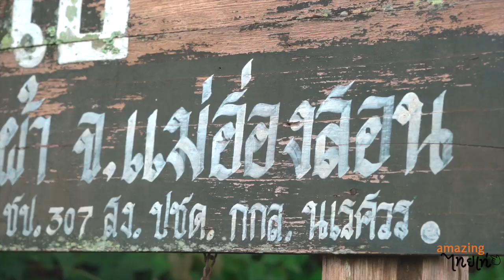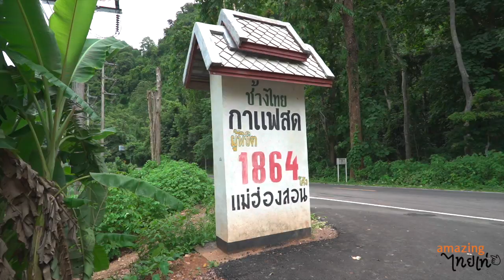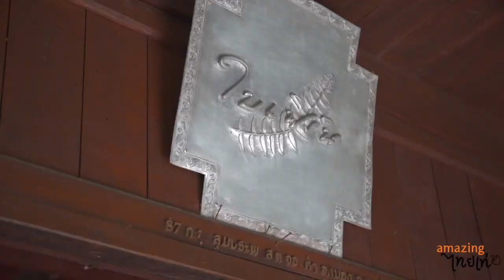แม่ฮ่องสอน ต้องตา ต้องใจ ต้องไปเที่ยว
🌿🌱ปลายฝนต้นหนาวแบบนี้ กินแก้มตุ่ยตะลุยเที่ยว ขอพาไปแอ่วเหนือ เช็คอินรับความฟินกันที่ 🌷🌴"จังหวัดแม่ฮ่องสอน" สัมผัสธรรมชาติงดงามและวัฒนธรรมชุมชนที่มีเสน่ห์ หรือ "สวิตเซอร์แลนด์ของเมืองไทย 💧🌈" ทริปนี้ รวบรวมแหล่งท่องเที่ยว เด็ดๆ อาทิ ปางอุ๋ง วัดพระธาตุดอยกองมู ทะเลหมอกหยุนไหล สะพานบุญโขกู้สุ่ย พระธาตุแม่เย็น ฯลฯ

🍀🌿 แม่ฮ่องสอน เป็นเมืองรอง เมืองท่องเที่ยวอีกแห่งที่น่าสนใจ ยิ่งบรรยากาศเย็นๆ ใกล้มาถึง วางแพลน กันไว้ก่อนแต่เนิ่นๆ อยากบอกว่า การเดินทางแบบเท่ๆ 🍀🌾 แอ่วแม่ฮ่องสอนทริปนี้ คุ้มค่าสุดๆ ได้ประสบการณ์หลากหลายครบอรรถรส ปลายฝนต้นหนาวแบบนี้ เหมาะแก่การท่องเที่ยว ☀⛅เสพความสุข เติมพลังในการเดินทาง อยากให้เพื่อนๆ ไปสัมผัสความสุขกันที่ "จังหวัดแม่ฮ่องสอน" กันเยอะๆ แล้วจะไม่ผิดหวังอย่างแน่นอน

👉 คลิกชมคลิป แล้วฟินไปด้วยกัน